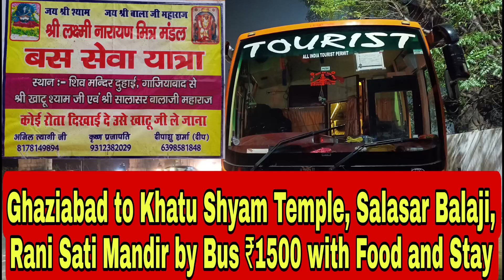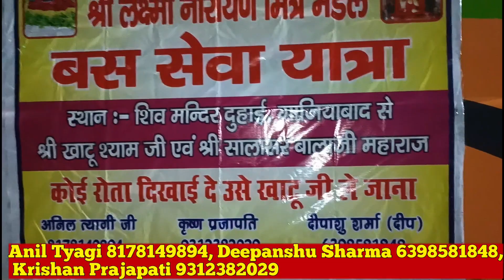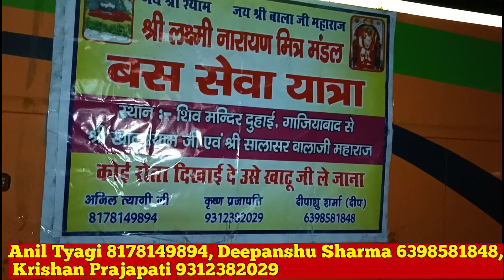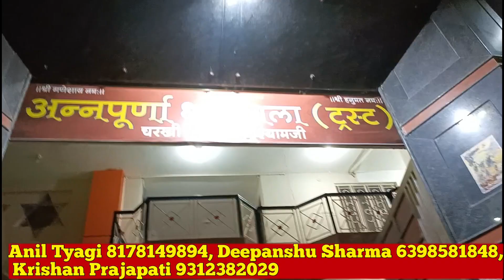Ghaziabad to Khatu Shyam Temple by Bus ₹1500 | khatu shyam bus journey | Manoj Gupta Lifestyle Vlogs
Jai shree shyam, jai shree balaji
श्री लक्ष्मीनारायण मित्र मंडल के सौजन्य से:-

Duhai(Ghaziabad) to Khatu Shyam, Salasar Balaji Dham, Rani Sati Mandir,

Ac Bus Fare ₹1500 Per Person including ( Stay, Breakfast, Lunch, Dinner )

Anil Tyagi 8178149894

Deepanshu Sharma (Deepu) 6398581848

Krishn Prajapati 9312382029